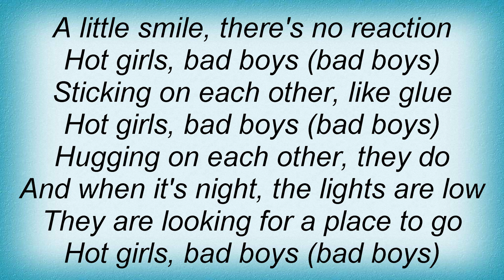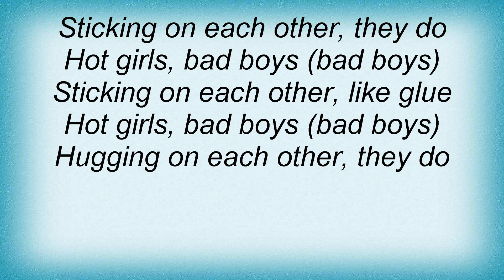Bad Boys Blue - Little Girl Lyrics